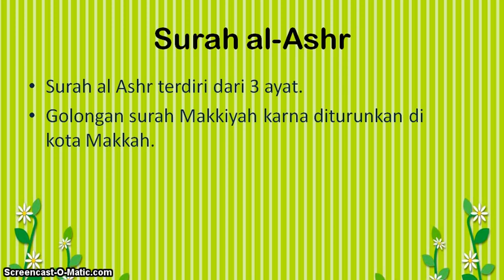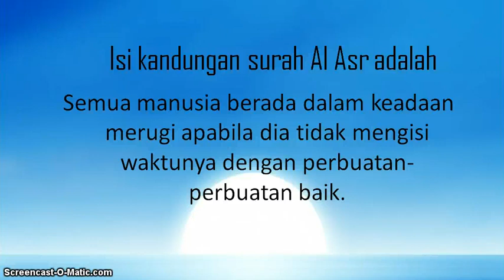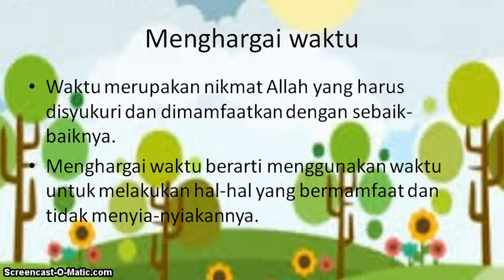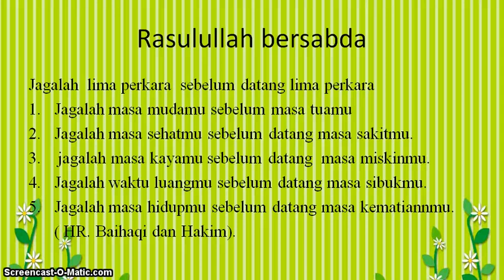MATERI AL ISLAM KELAS 3 | PENTINGNYA WAKTU | USTADZAH KHUSNUL KHOTIMAH, S.Pd.I